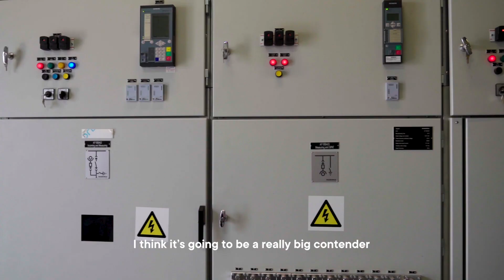South Africa’s Green Energy Ambitions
Africa’s largest power producer is buying into solar, wind and hydro projects as part of efforts to change the energy mix and spur on large-scale investments. While South Africa remains heavily reliant on coal-fired fuels, an innovative financing package helped construct the first concentrated-solar power (CSP) plants in a developing country – a technology that’s boosting economic growth, minimizing carbon dioxide emissions and giving people long-term sustainability. The Climate Investment Funds (CIF) has this story on how communities are being shaped from the classroom upwards – by granting prospects for individuals to gain steady jobs with exciting career prospects.